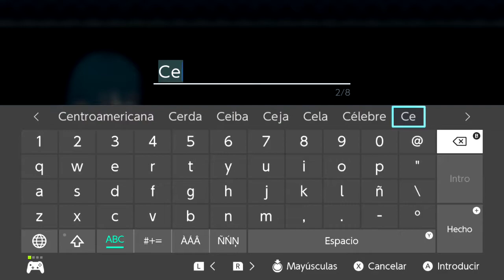[Fire Emblem Three Houses] Prólogo: Un encuentro inevitable (Difícil/Clásico)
¡Bienvenidos a la primera parte de este Let's Play de la última entrega de la saga Fire Emblem!

Como todo buen prólogo, es un mapa fácil en el que se nos explica lo básico del juego, no hay mucho que decir. En términos de historia, tras un extraño sueño de tiempos pasados, conoceremos a la misteriosa Sothis y poco después toca salvar a Edelgard, Dimitri y Claude de unos bandidos que intentan matarlos. Al acabar, parece que Jeralt se encuentra con alguien de su pasado...

Como última nota, he empezado una nueva partida para poder grabar esta primera parte del juego. Actualmente voy por el capítulo 3 y tengo archivo del capítulo 2, así que una vez que grabe eso, que por suerte no es mucho, puedo retomar mi archivo principal.